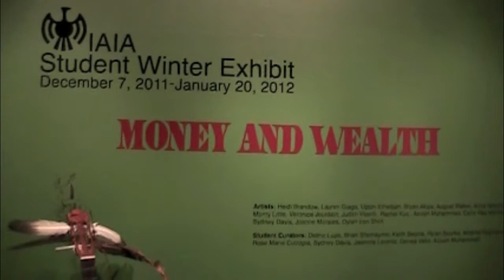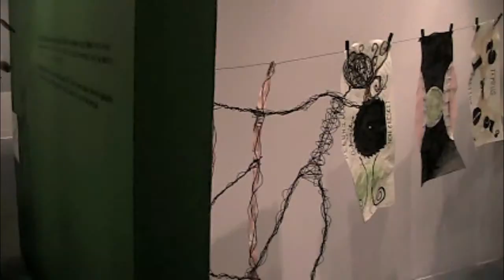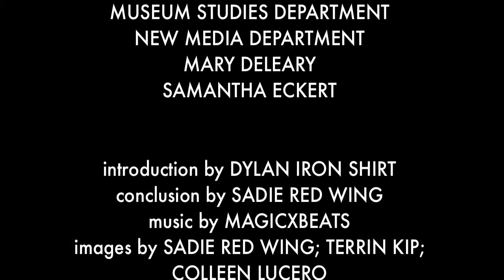Money and Wealth Exhibit presented by Sadie Red Wing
Student Winter Exhibit: Money and Wealth

Exhibition Dates: December 6th, 2011 -- January 27th,  2012

Whether you shun the topic or obsess over it, this subject touches everyone's life. Often a taboo subject, this exhibit brings the conversation to the forefront and challenges the artist to materialize his or her own perspective on the subject.

The Student Winter Exhibit is a collaborative exhibit that has been brought to you by MUSM 190: Art and Exhibit Prep students with the guidance of Samantha Eckert and Jennifer Coots. This exhibit explores and asks difficult questions. What is money? What is wealth? What is it to you?

Please come by and view the talented works of our students and leave a note to support a wonderful cause.

Participating Student Artists: Heidi Brandow, Lauren Giago, Upton S. Ethelbah III, Bryan Akipa, August Walker, Anna Nelson, Monty Little, Veronica Jourdain, Judith Vicenti, Rachel Kuc', Azizah Muhammad, Carlo Ray Martinez, Sydney Davis, Joanne Morales, Dylan Iron Shirt.

Student curators:  Dedric Lupe, Brian Shemayme, Keith Secola, Rylan Bourke, Mildred Raphaelito, Rose Marie Cutropia, Sydney Davis, Jasmine Lorentz, Genea Vallo, Azizah Muhammad.